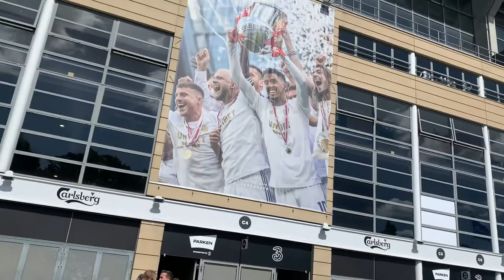Our First Professional Soccer Match (FC Copenhagen vs AC Horsens)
Me and the boys go to the FC Copenhagen game and get absolutely smashed while watching the game